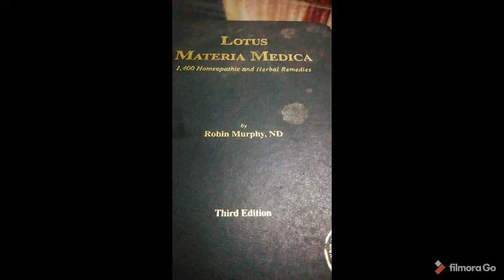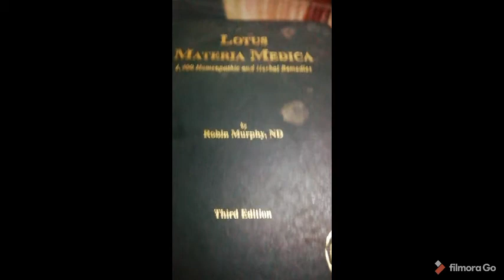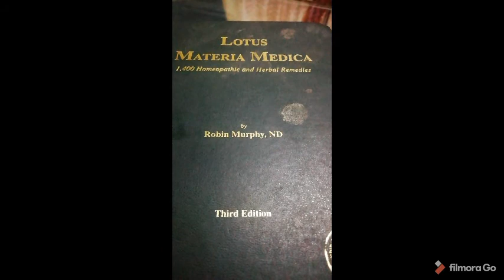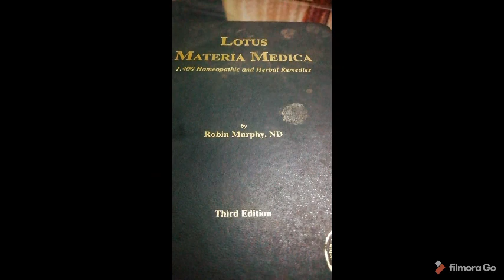DULCAMARA temperature fever cold coryza pain jointpain backache vertebrae tonsilitis colic